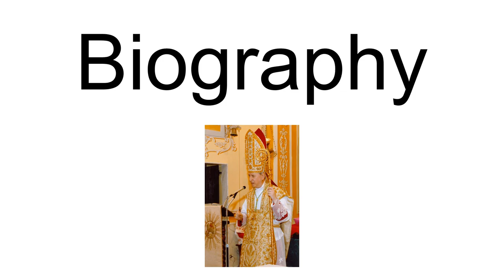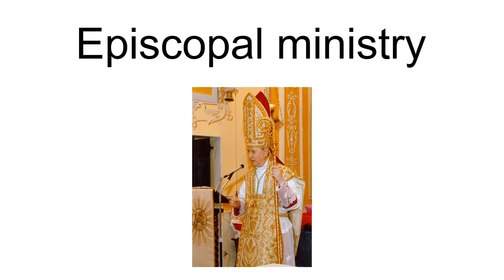Mario Oliveri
Mario Oliveri (born 22 January 1944) is an Italian ordinary of the Catholic Church and the Bishop Emeritus of Albenga-Imperia, serving as bishop from 1990 to 2016.